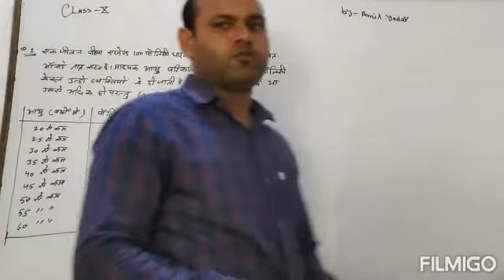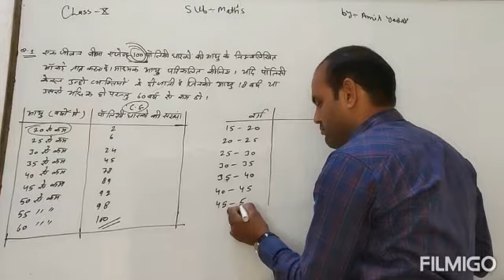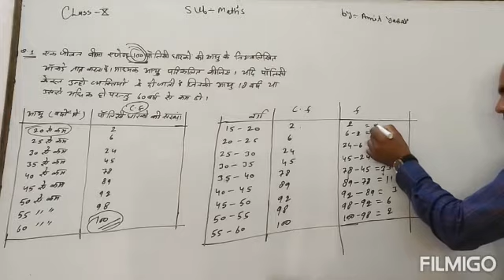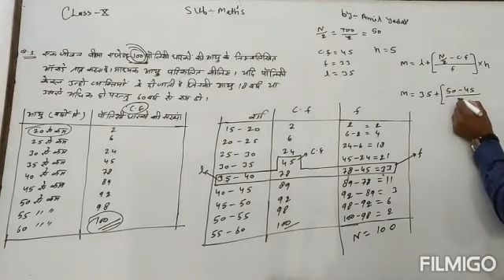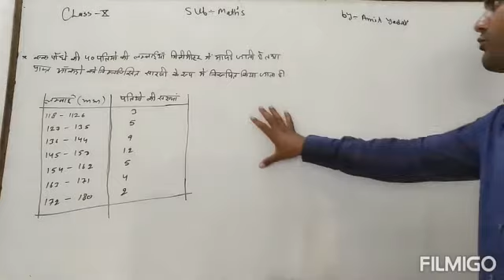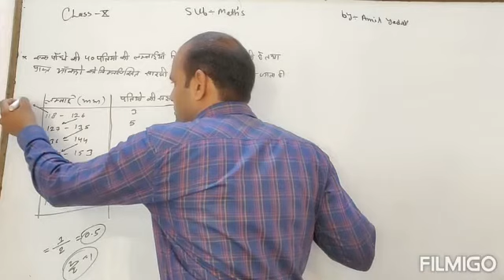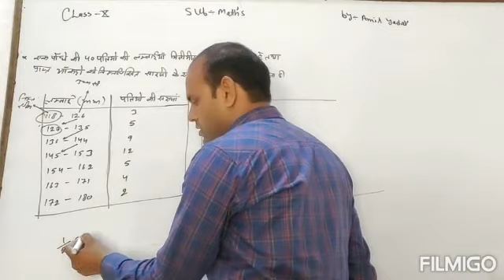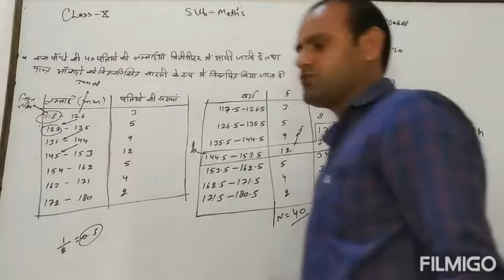Amit Yadav sir class 10th mathe (GPS)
Amit Yadav